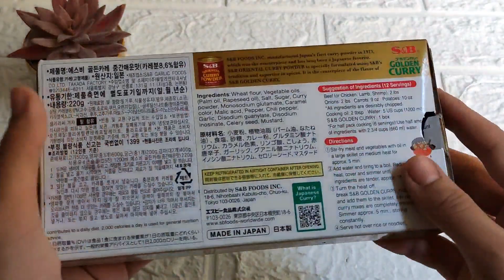طريقة عمل الكاري الياباني الكوري 🍛 | أسرع وألذ وصفة في 5 دقائق 🧡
هالو يحلوييين النهاردة عملتلكم وصفة الكاري الكوري
هيا وصفة يابانيه الاصل عامة بس حبيت اعملها بالكاري الكوري ❤️💐
اتمنى الوصفة تعجبكم ومتنسوش اللايك والاشتراك في القناة 🇰🇷♥️

المقادير :- 👇
٢ حبه بطاطس
٢ حبه بصل
١ حبه جزر
١ ملعقة صويا صوص
٢ مكعب كاري